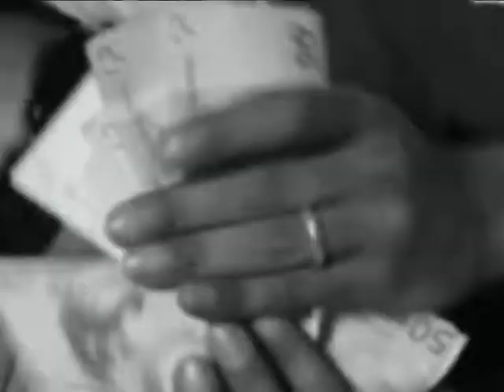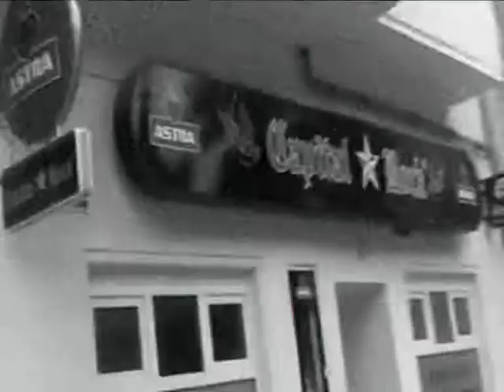ich bin geil und du ein penner.mpg